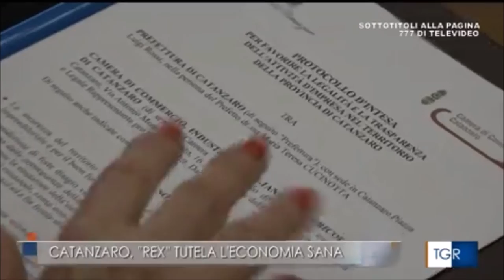Catanzaro, Unioncamere ha presentato in prefettura la nuova piattaforma REX